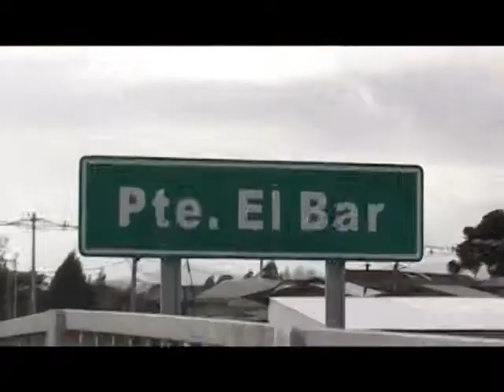Ministro de Interior Andrés Chadwick visita Provincia de Arauco